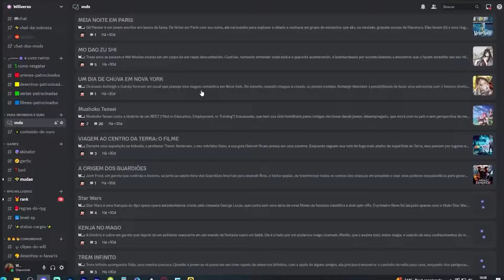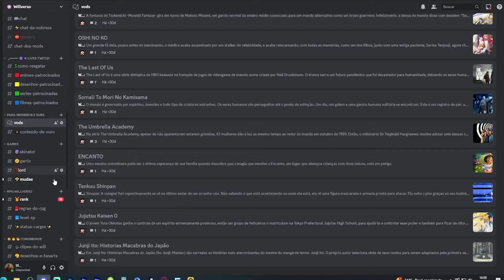A PERGUNTA | REACT STEVEN UNIVERSO EP 5X21